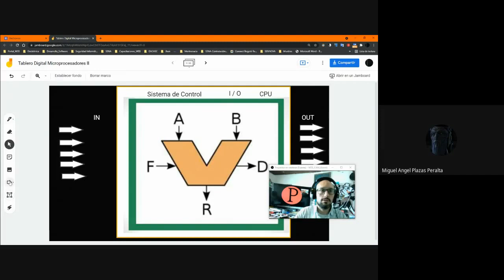Sistema de Control Digital CPU